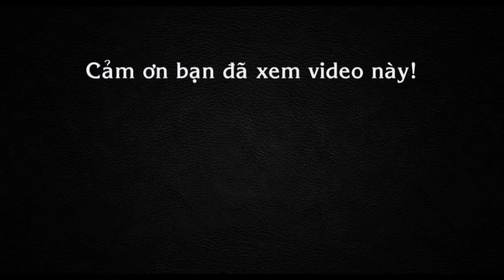Du lịch Sài Gòn - Khám phá Phố đi bộ Nguyễn Huệ nhộn nhịp sắc màu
Tin báo mới hôm nay Du lịch Sài Gòn - Khám phá Phố đi bộ Nguyễn Huệ nhộn nhịp sắc màu. Phố đi bộ Nguyễn Huệ ở đâu? Nếu là người Sài Gòn hoặc đã tới Sài Gòn thì chắc chắn bạn sẽ biết, còn với những người có ý định tới Sài Gòn du lịch thì nhớ nhé, Phố đi bộ Nguyễn Huệ nằm ở đường Nguyễn Huệ, phường Bến Nghé, Q1. Clip giới thiệu Phố đi bộ Nguyễn Huệ sau đây sẽ giúp ích nhiều cho các bạn...